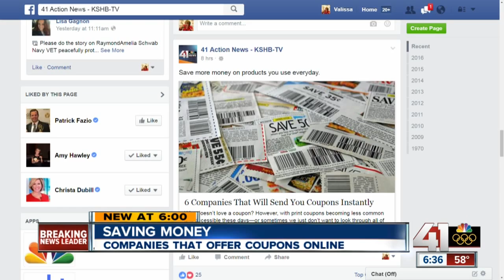Saving Money: Companies that offer coupons online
Joel Nichols talks about how easy it is to cut down your grocery bill.

41 Action News, KSHB, brings you the latest news, weather and investigative reports from both sides of the state line.